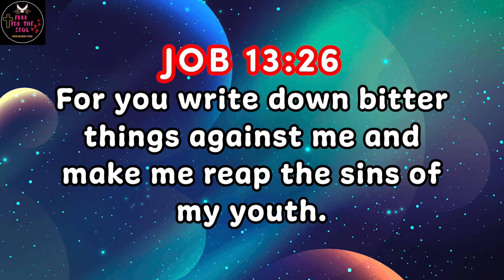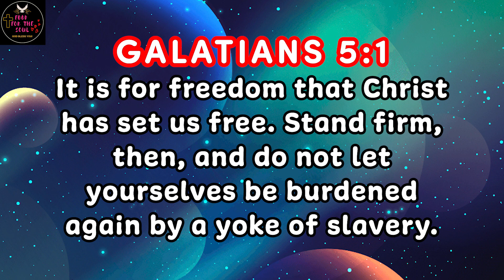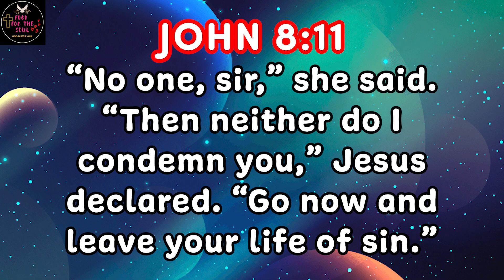Life can be Full of Ugly Memories | F00D for the Soul 😇🙏